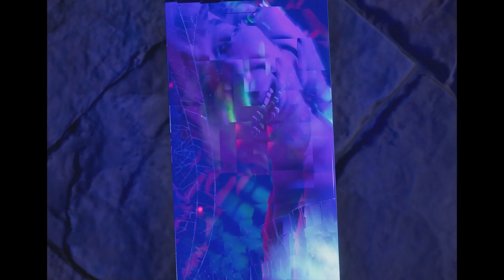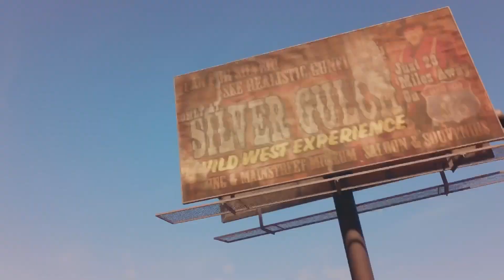All Cutscenes - Saints Row - Full Game Movie - All Cinematics